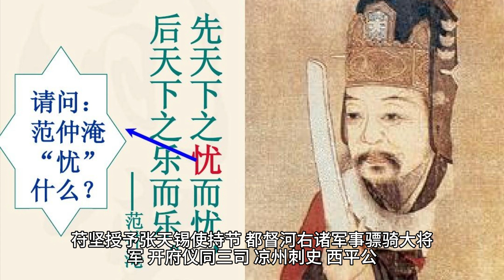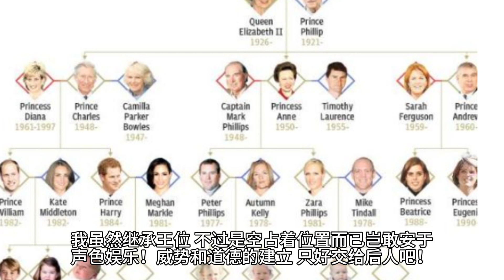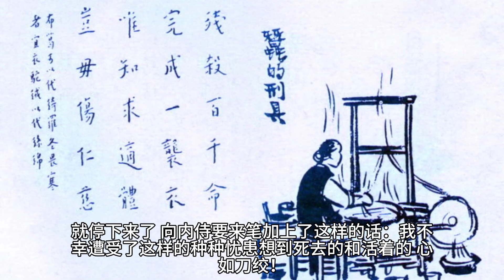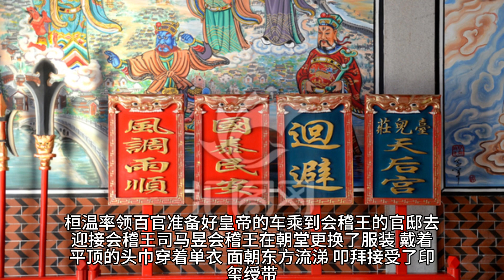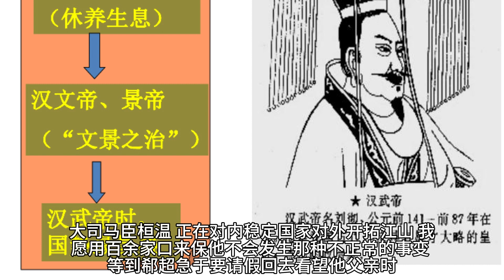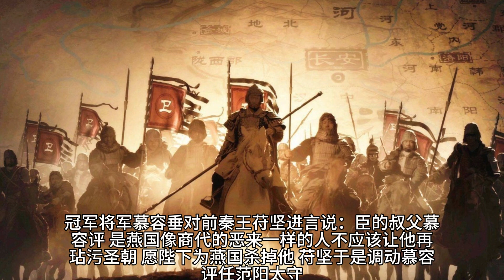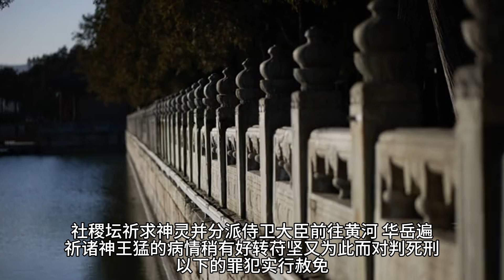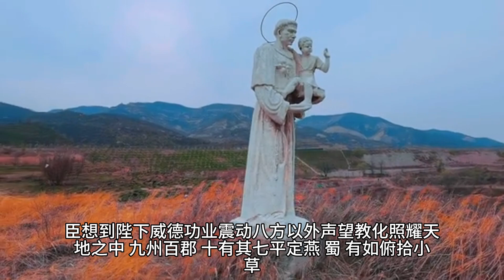《资治通鉴》晋纪二十五